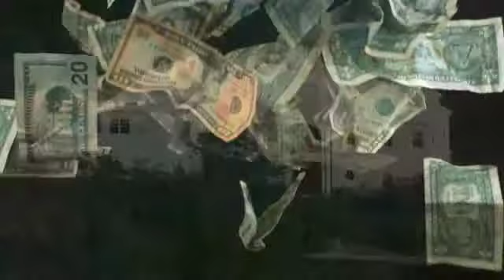Put Your Faith in Him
Put your faith in him - John Worsham
John Worsham - Vocals and guitars
Robyn Lensch - Keyboards

Don't put your faith in what you see -- all things will pass eventually.
There's only one you can depend -- just simply put your faith in him.

Don't put your faith in earthly things -- princes, presidents, or kings,
For only one can heal within -- just simply put your faith in him.

Never changing, perfect love
Saved by his grace and cleansed by his blood

Don't put your faith in mortal men -- they'll let you down again and again.
For peace and joy comes only when you simply put your faith in him.

Don't put your faith in all you own -- for when it's gone you're all alone.
A love you'll never comprehend when you put your faith in him.